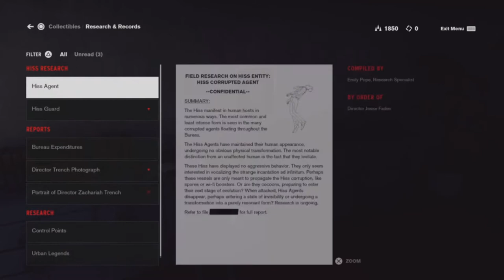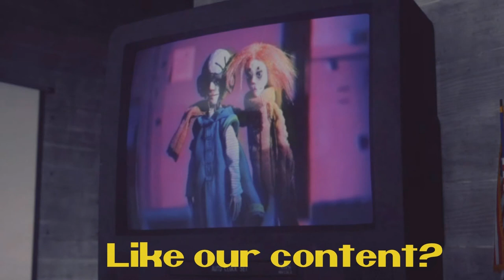Control part 3: The Floppy Disk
Control is a 2019 action-adventure video game developed by Remedy Entertainment and published by 505 Games. The game is about the Federal Bureau of Control (FBC), a secret U.S. government agency tasked with containing and studying phenomena that violate the laws of reality.

As we move further into the story we find out a little more about what is happening.

0:00 Opening
0:12 Game play